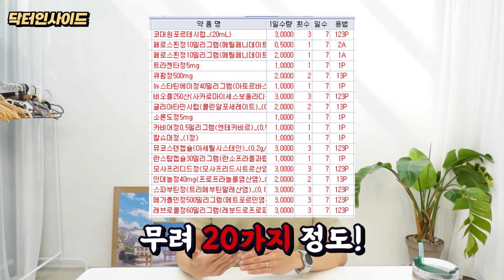이 약 드신다면 당장 끊으세요 | 장복 시 위험한 약 베스트3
0:00 인트로
1:26 1. 전문의와 대학병원 중심 진료
2:24 2. 우리나라 사람들이 약을 좋아함
3:23 잠재적 노인 부적절 약물 - 장복시 문제를 일으키는 약 3가지#

여러분들이 흔히 복용하시는 약들 중 상당수가 오래 복용하면 큰 문제를 일으킨다는 사실 알고 계신가요?
오늘은 여러 약들 중에 장복시 꼭 조심해야하는 약들 위주로 설명드리려고 합니다. 평소 약을 자주 복용하시는 분들은 꼭 클릭해주세요!

잠재적 노인 부적절 약물(PIM, Potentially inappropriate medications) 리스트
 - 벤조디아제팜(ex) 다이아제팜, 클로나제팜, 졸피뎀)
 - 삼환계 항우울제(ex) 아미트립틸린)
 - NSAIDs(ex) 이부프로펜)
 - 항콜린성 파킨슨/항경련제
 - 항정신성 의약품
 - 1세대 항히스타민제(페니라민, 하이드록시진)
 - 메토클로프라마이드
 - 메게스테롤